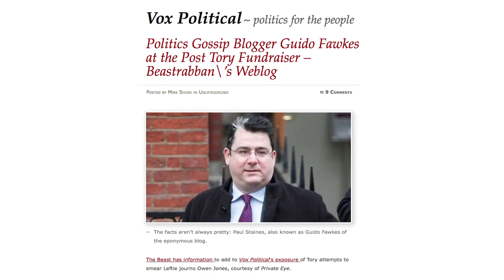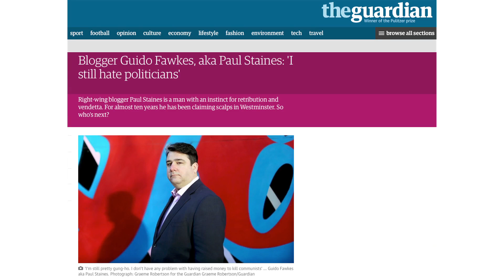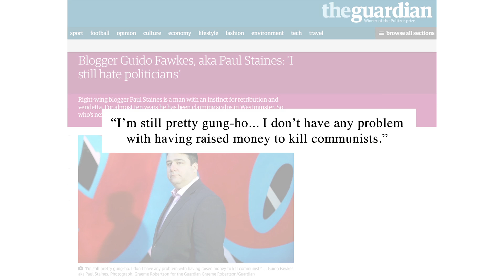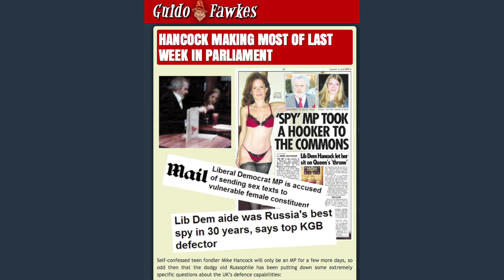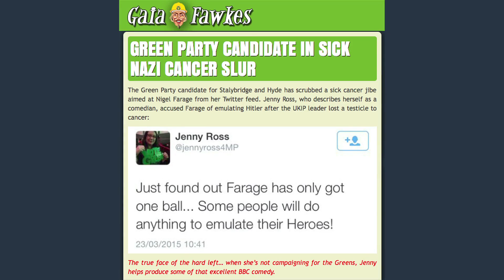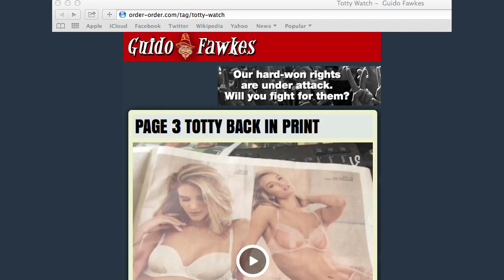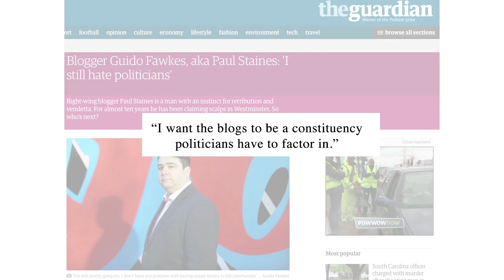Media Review - GUIDO FAWKES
Richard Seymour critiques Guido Fawkes, a British blog run by right­wing blogger Paul Staines. Richard dissects the background to Guido Fawkes and talks us through some of the content on order­order.com. teleSUR